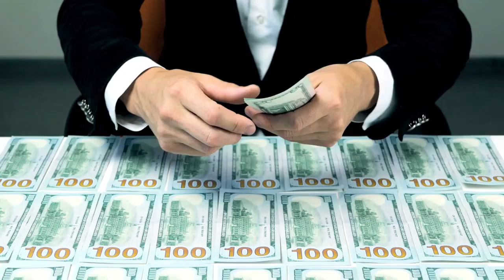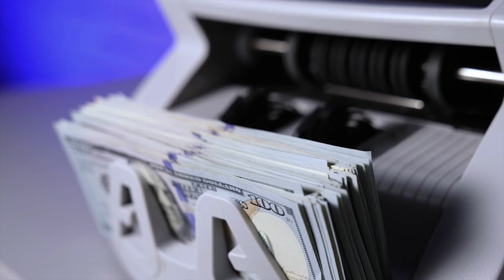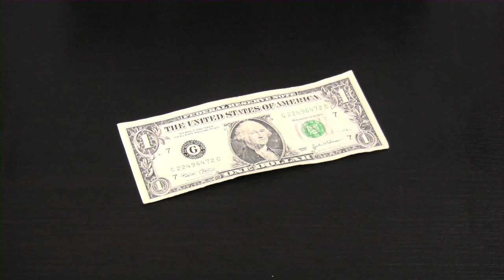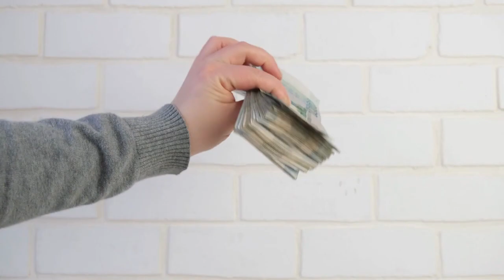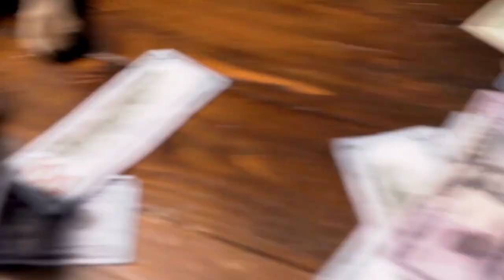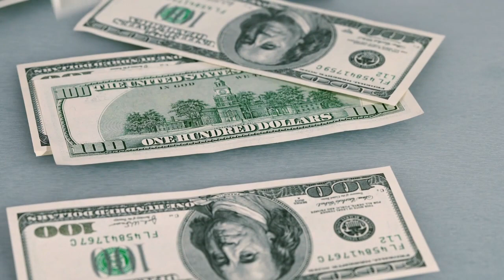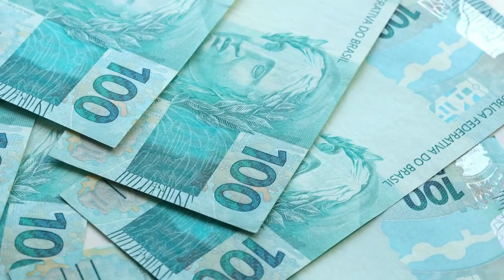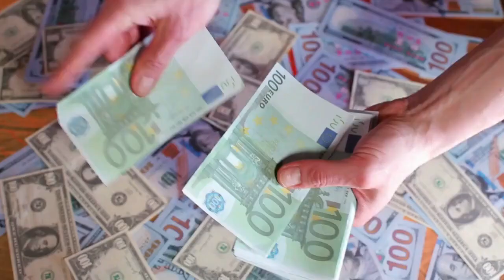Haz Todo lo que HACE UN MILLONARIO 😮😮🤑🤑 - LAS 15 HABILIDADES MILLONARIAS QUE NECESITAS APRENDER 😮😮🔥🔥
PARA GANAR DINERO SABEMOS QUE HAY QUE TRABAJAR, Y HAY CIERTAS HABILIDADES MILLONARIAS QUE NOS PERMITEN GANAR TODAVÍA MÁS DINERO. POR ESO HOY TE ENSEÑAREMOS CÓMO HACER TODO LO QUE HACE UN MILLONARIO EN LAS 15 HABILIDADES MILLONARIAS QUE NECESITAS APRENDER.

1)This video has no negative impact on the original works (It would actually be positive for them)
2)This video is also for teaching purposes.
3)It is not transformative in nature.
4)I only used bits and pieces of videos to get the point across where necessary.